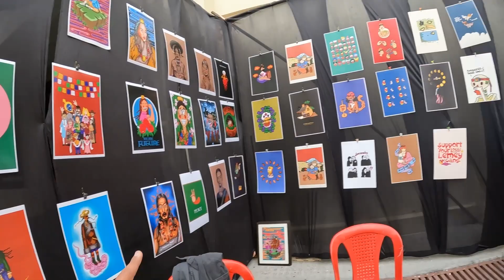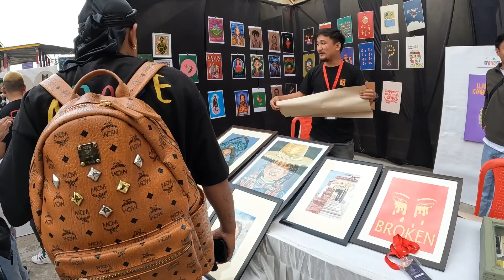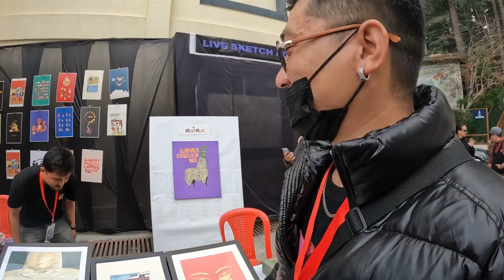TIBETAN CYPHER 2022 @TIPA | VLOG - 44